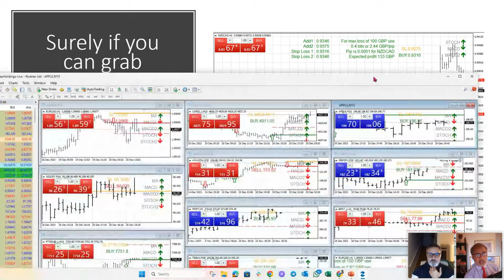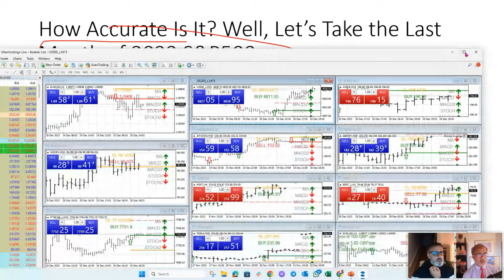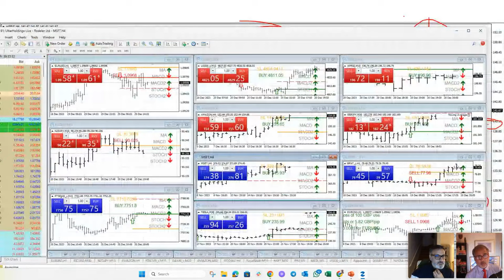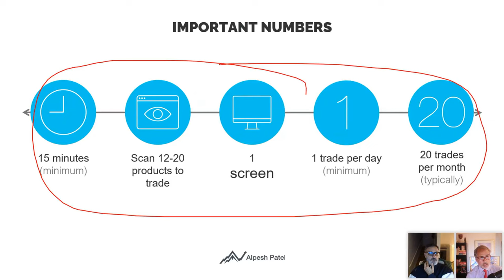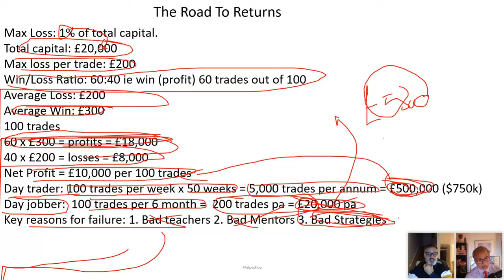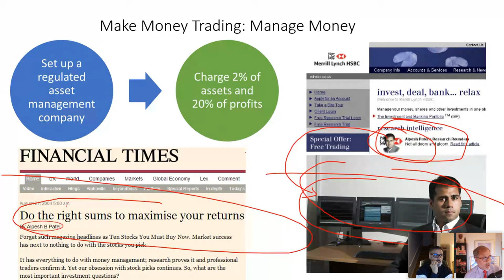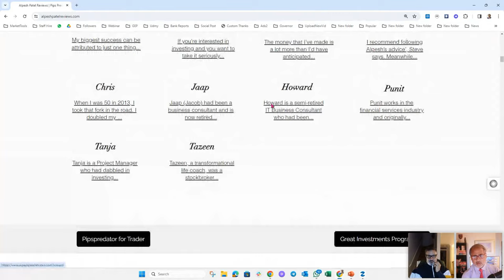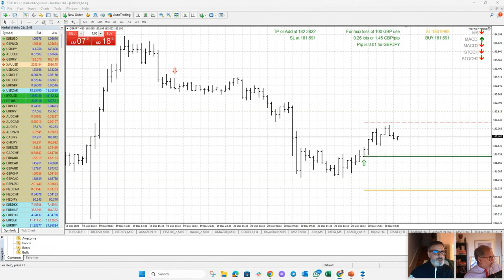Lesson in Trading Strategy for 2024: From the World's Leading Traders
As we step into 2024, the trading landscape continues to evolve, presenting both new challenges and opportunities. This series offers a deep dive into the cutting-edge strategies employed by the world's leading traders, providing invaluable insights into navigating the markets in the coming year.

From the bustling stock exchanges to the dynamic world of cryptocurrencies, these lessons distill the wisdom of seasoned professionals, blending traditional techniques with innovative approaches. Whether you're a novice trader or a seasoned investor, this journey will equip you with the tools and knowledge to make informed decisions and capitalise on the trends shaping the future of trading. Get ready to unlock the secrets of trading success in 2024!